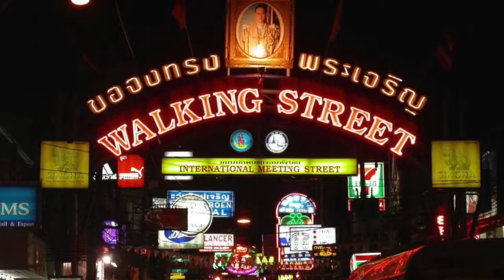WHY I LOVE LIVING IN PATTAYA THAILAND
Living in Pattaya Thailand was a great and an unforgettable experience. My life has changed from my travels and I want to share these moments with you.

🎵 Track Info:

Title: Cha Cappella by Jimmy Fontanez, Media Right Productions
Genre and Mood: Jazz & Blues + Happy

🎵 Track Info:

Title: Beer Belly Blues by John Deley
Genre and Mood: Jazz & Blues + Dramatic